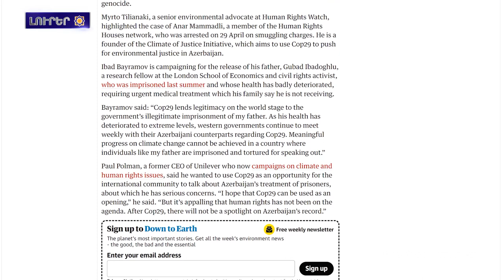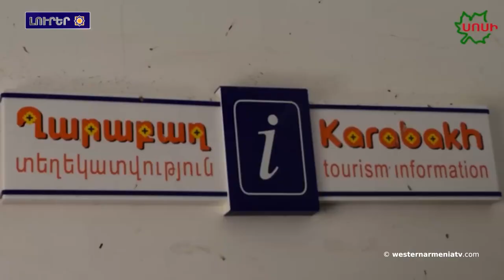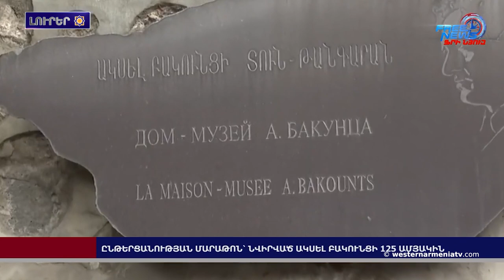. Տիգրանակերտին հնագիտական թանգարանը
1․ Կայացած է ԱՀՀ ԱԺ 24-րդ հերթական նիստը
2․ Թիւրքիոյ դատախազութիւնը պահանջած է կարճիլ Հրանտ Տինքին սպանած յանցագործին դէմ յարուցուած քրգործը
3. Մարդու իրաւունքներու խախտումներ, քաղբանտարկեալներ, Արցախի հայերու էթնիկ զտում․ The Guardian-ը  յօդուած է հրապարակած
4. Տիգրանակերտին հնագիտական թանգարանը
5․ Ակսել Բակունց․ կը նշուի մեծ գրողին 125-ամեակը
6․ Կբարեկարգուի Զորաց վանքի Սուրբ Ստեփանոս եկեղեցին, գաւիթը, պարսպապատերը եւ կցակառոյց կացարանները
7․ Աշխարհի մինչեւ 20 տարեկան պատանիներու առաջնութեան մէջ երկու փոխչեմպիոն ունինք